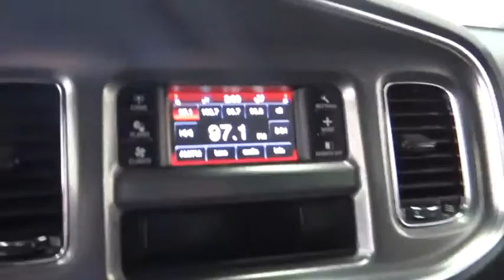2013 Dodge Charger Costa Mesa, Huntington Beach, Irvine, San Clemente, Anaheim, CA TJ8596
2013 Dodge Charger

DODGE CERTIFIED!!! CLEAN CARFAX. Like new. Grins come standard. This is a 2013 Dodge Charger with only 46k miles. This vehicle is Pitch Black with Black interior and is in outstanding condition.Imagine yourself behind the wheel of this outstanding-looking and fun 2013 Dodge Charger. This great Dodge is one of the most sought after used vehicles on the market because it NEVER lets owners down. This car is nicely equipped.We choose to take the stress out of the purchasing process. We work with third party sites to determine what is a fair price for our customers to ensure you will be happy with your buying experience. At Orange Coast Auto Group, we select only the best pre-owned vehicles to offer our customers. Our commitment to your peace of mind is our #1 priority.That's why each vehicle has a certified quality inspection, 3-month, 3000-mile Power-train Warranty on each car, our 72-hour/250 mile Love It or Leave It return policy, free CarFax report and clean title guarantee. Shop Easy, Drive Happy!